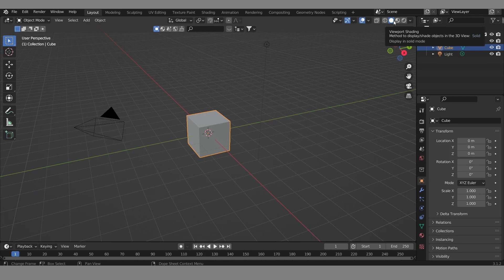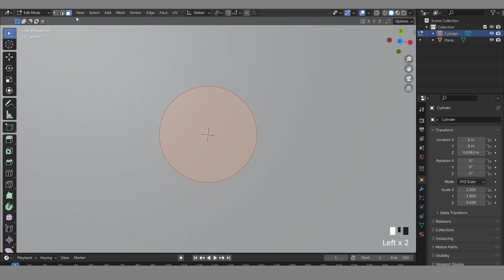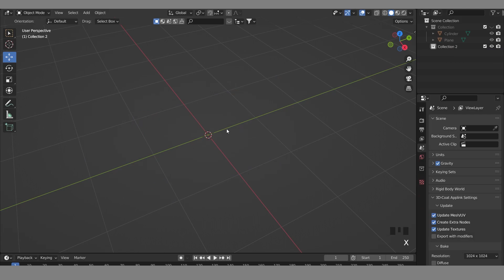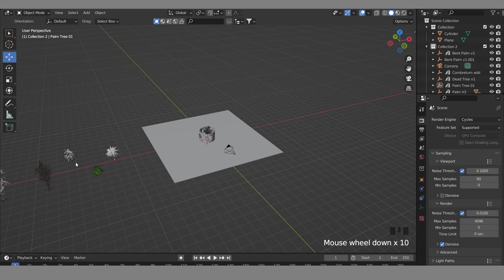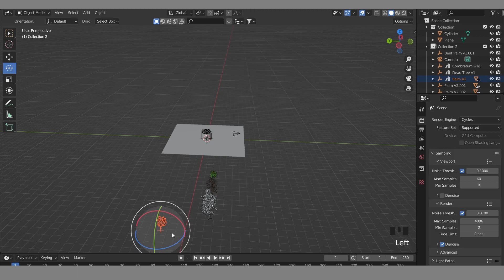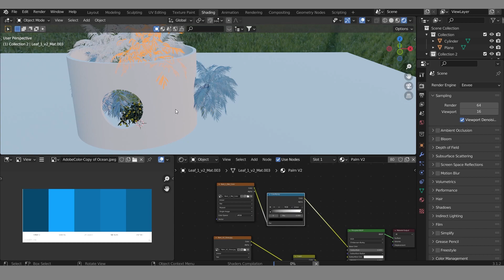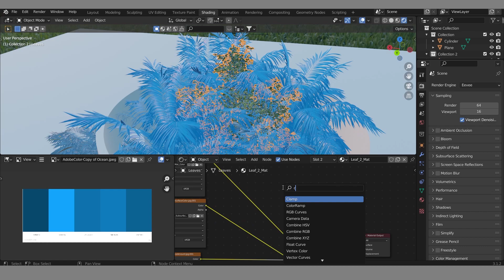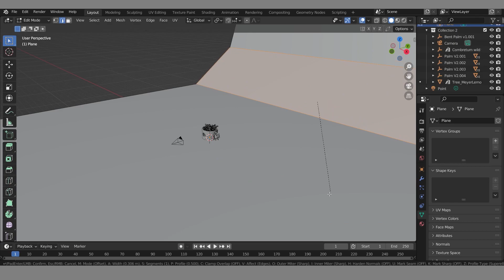3D abstract | Blender Beginner Friendly tutorials | Blender 3.0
Hello everyone, My name is Jorza i'm a graphic designer and 3D artist, hope you enjoy my content and welcome to my space everyone.